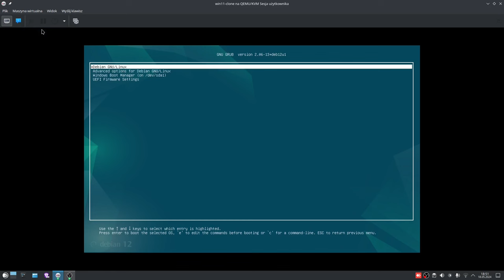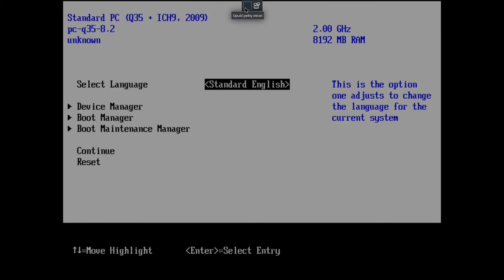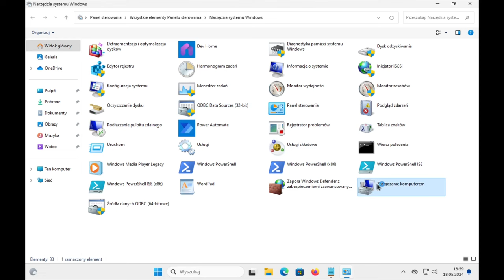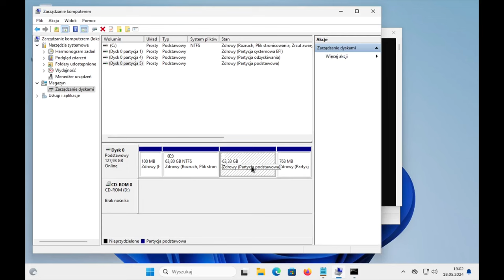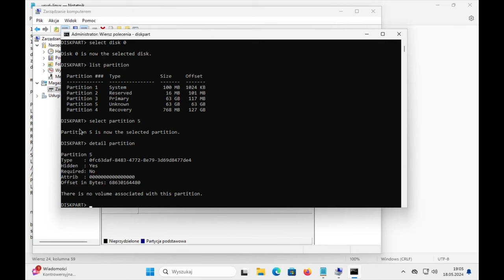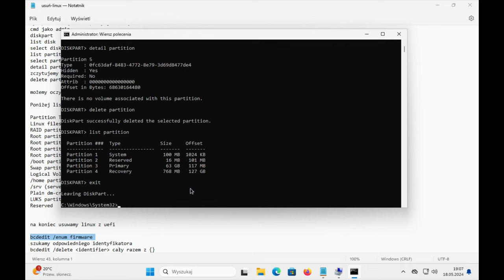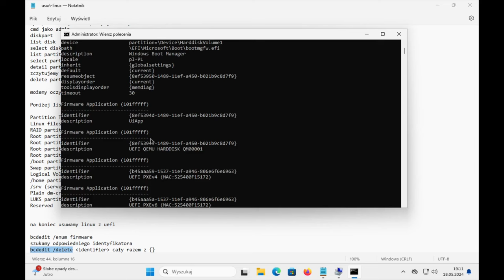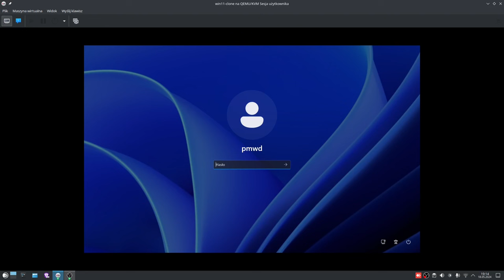Jak poprawnie usunąć linux z dualboot z windows (uefi boot)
Procedura i komendy do skopiowania w przypiętym komentarzu

Rozdzały
00:00 Wstęp
01:17 Udowadniam,że mamy tu i windows i linux
01:37 Odpalamy Windows
02:10 Ustawiamy bootowanie windows jako pierwsze
04:31 Usuwamy partycje linux (niezawodna, pewna metoda)
10:19 Usuwamy linux z uefi
13:39 Rozszerzamy partycje windows
14:04 Zakończenie